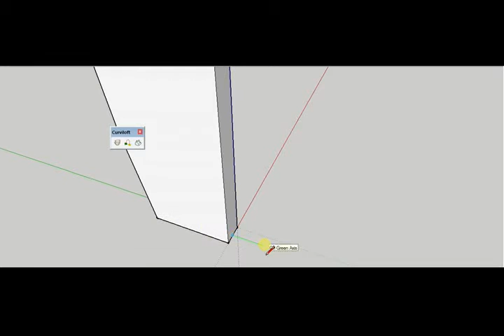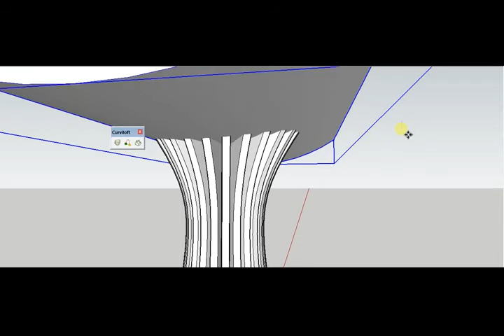How to model : column